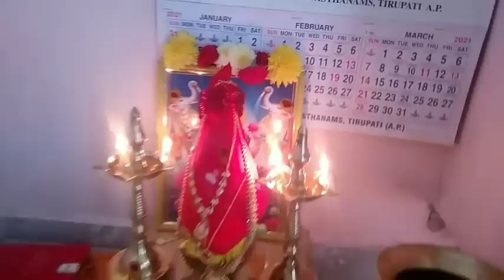రేపురాబోయే సరికొత్తమలుపు అందరికంటే ముందుగామీకోసం